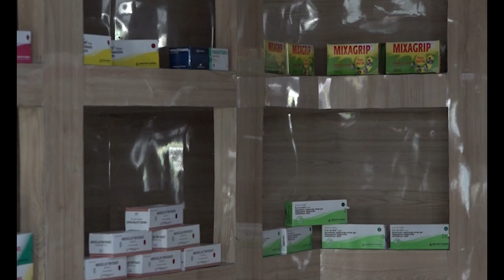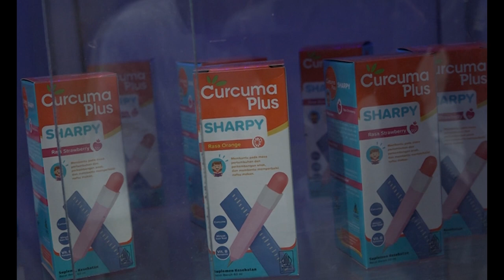Klinika Tony Malolo Dagadu lansa klinika foun hodi fó atendimentu ba públiku